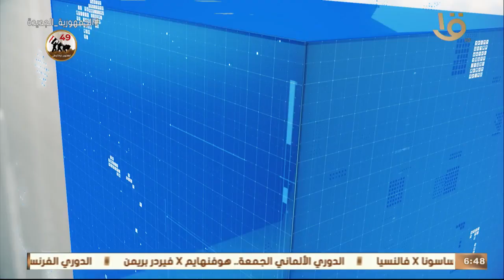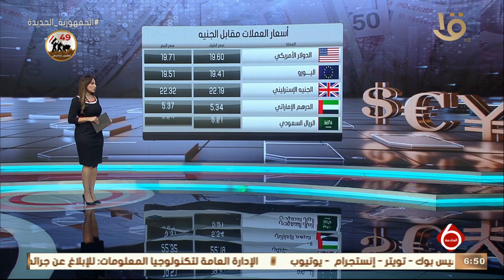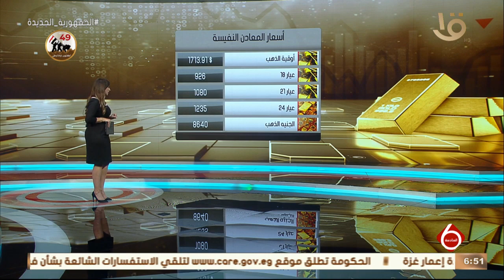نشرة السادسة | أخبار الاقتصاد.. مع أسعار العملات مقابل الجنيه المصري